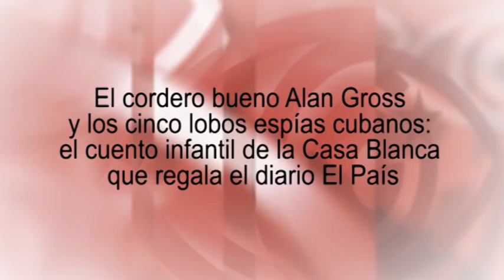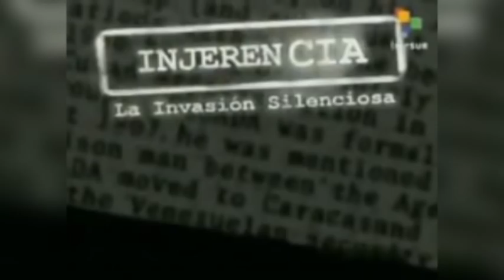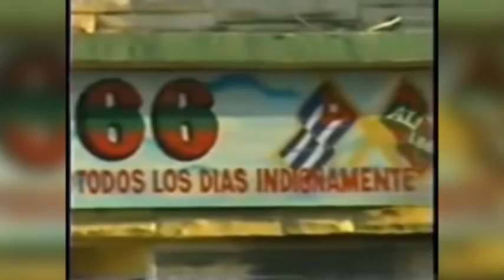Cordero Alan Gross y cinco lobos espías cubanos: cuento infantil de Casa Blanca que regala El País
Se cumplen 5 años de la detención en Cuba del estadounidense Alan Gross, y diarios como El País se limitan a repetidor la versión oficial de la Casa Blanca. Si una nota del Departamento de Estado afirma que el caso Alan Gross es “un impedimento (para) unas relaciones más constructivas entre Estados Unidos y Cuba”, El País titula “El deshielo entre EE UU y Cuba encalla por el ‘caso Gross’”. Porque su condena a 15 años en la Isla “sigue siendo un obstáculo central para desbloquear la relación entre EE UU y Cuba”, asegura este diario. Edición: Esther Jávega.